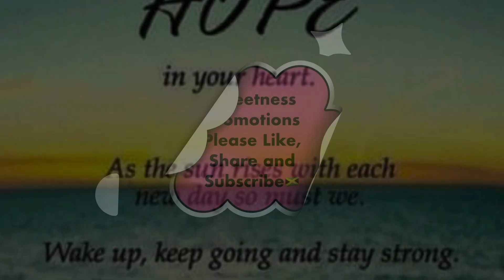🇯🇲HOW TO MAKE A PERFECT CUP OF COFFEE 🇯🇲